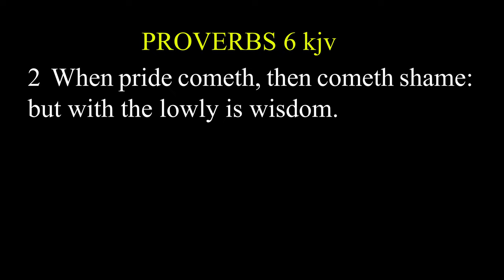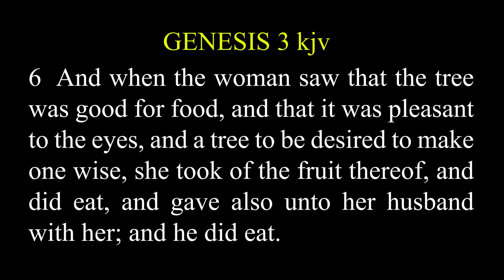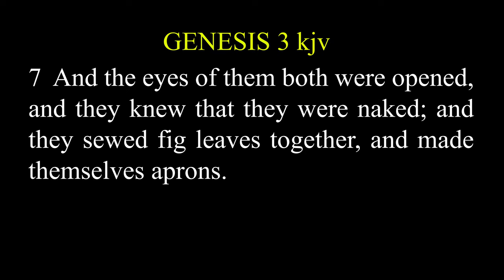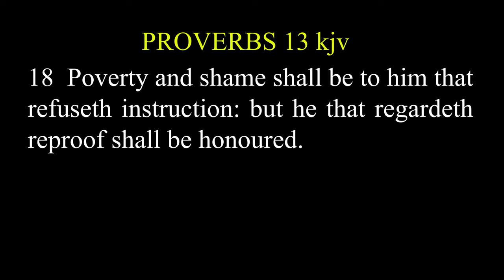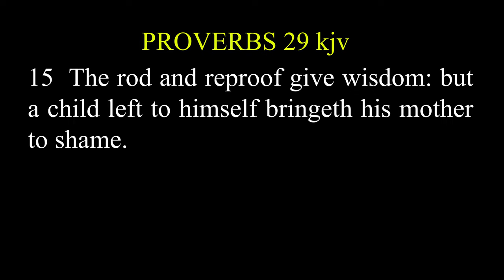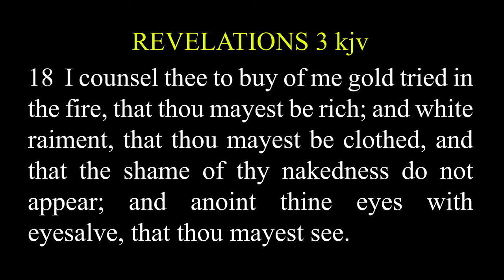SHAME - EPISODE 4 PRIDE The Root To All Your Frustrations